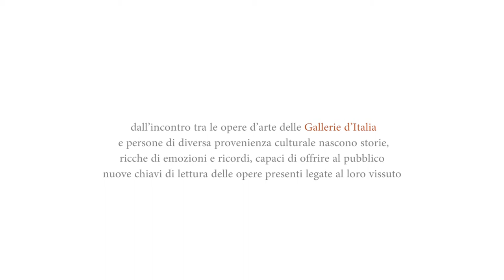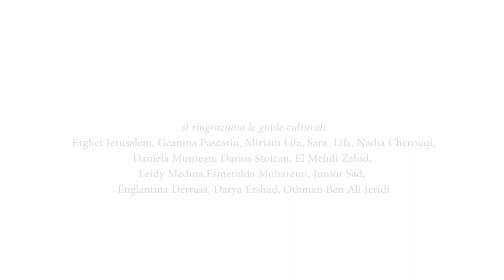Incontri Interculturali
L'esperienza di Incontri Interculturali nelle parole delle guide e dei visitatori.